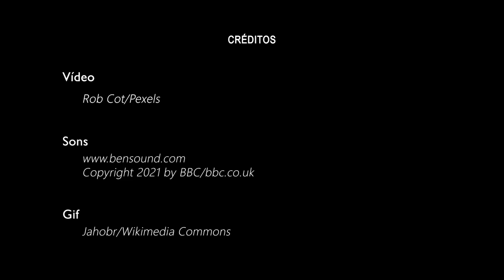Creche - Encontros e Reencontros: brincadeiras com água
Vídeo complementar com orientações destinadas às famílias e às crianças regularmente matriculadas na Creche, englobando Berçário, Inicial e Infantil I. Neste vídeo, apresentamos algumas brincadeiras envolvendo água e uma experiência com gelos aromáticos. Além de desenvolver a imaginação das crianças bem pequenas e prepará-las para a vida, essas propostas fortalecem o vínculo entre elas e seus cuidadores.